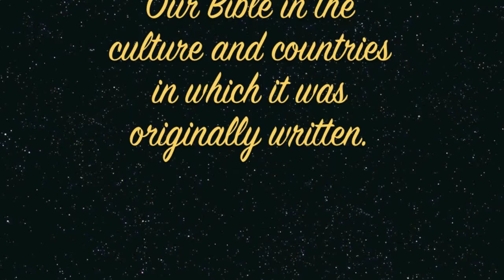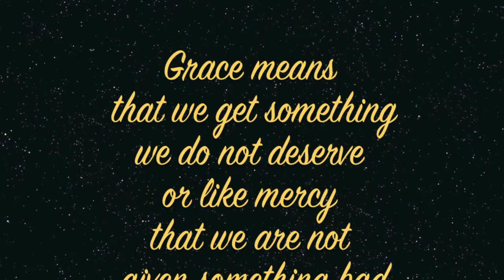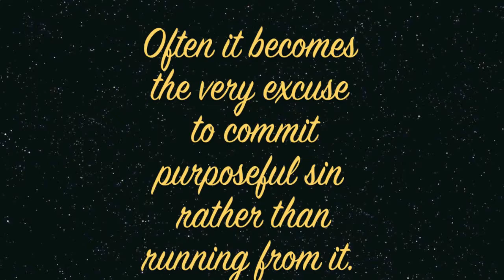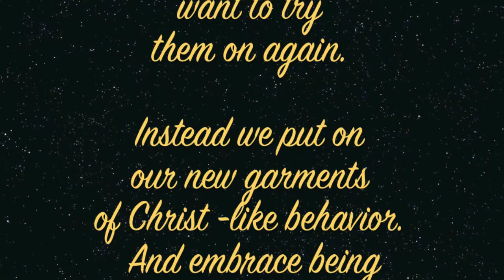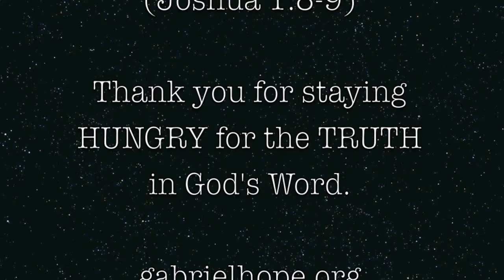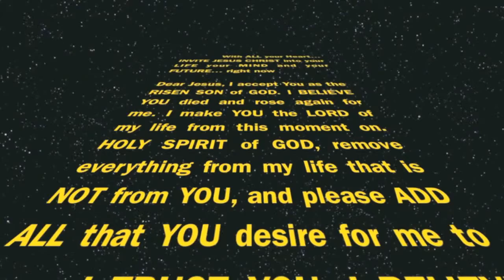CONTROVERSIAL QUESTION Regarding The Use of GRACE. Sinning Without Regret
"Is it wrong to live to please myself, do and say as I desire, knowing that GRACE covers me regardless?" This short video will provide the TRUE ANSWER, necessary to save your soul. gabrielhope.org